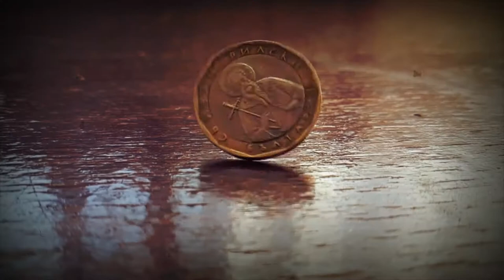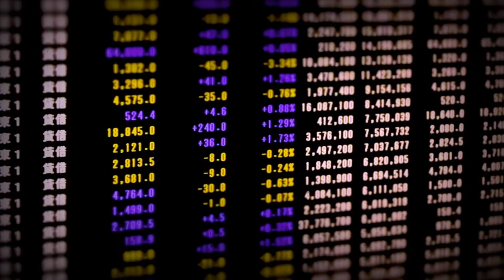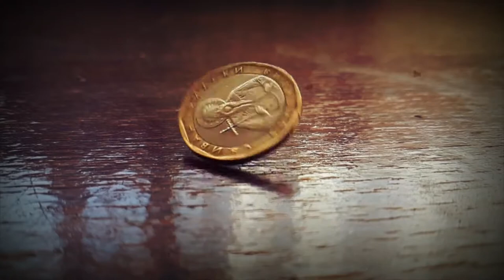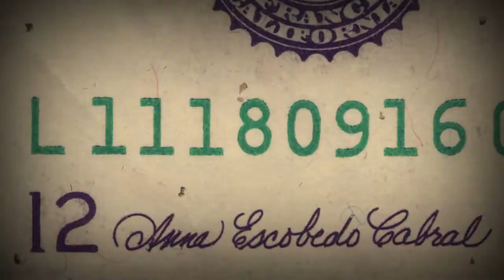BASTARDO [(CERDO HIPÓCRITA)]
Single: Cerdo hipócrita
Thrash/Hardcore Metal
Guayaquil (Ecuador)
2007
Los derechos de autor pertenecen a Bastardo, este archivo multimedia es utilizado con fines de difusión del rock y metal ecuatoriano, en caso de solicitar su baja se procederá inmediatamente.